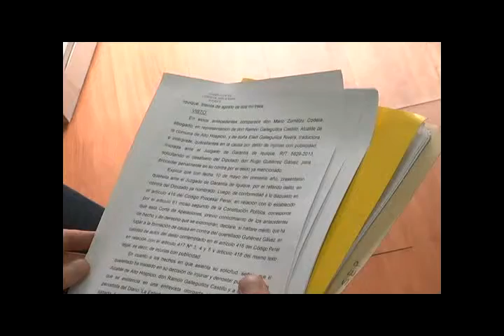ESPERAN RESULTADOS DE INVESTIGACIÓN SOBRE MALVERSACIÓN DE FONDO EN ADMINISTRACIÓN DUBOST